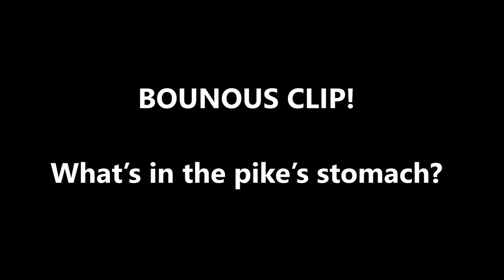Fishing big PIKE, WALLEYE, and CARP on the Allegheny River!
Fishing a new spot for walleye, pike, and muskie. On the first day I caught an average pike and a big walleye. The second day I caught 3 pike, 3 walleye, and 3 carp! Excellent fishing for the first week of December!

Fishing with a Rapala X-rap, a Challenger minnow, and a Spro aruku shad.

Fishing the Allegeheny River on the Seneca Nation.

Filmed with a Contour Roam 3 action camera.